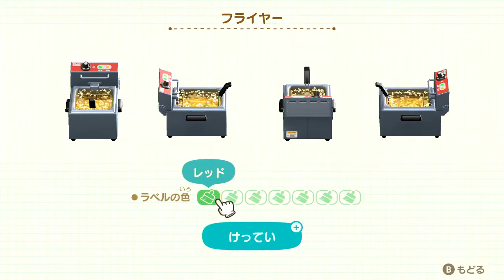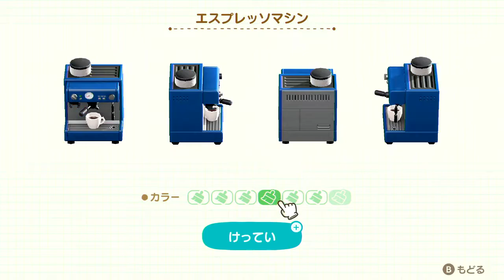【あつまれ どうぶつの森 ハッピーホームパラダイス】ファストフード店みたいな別荘が欲しい！？【NintendoSwitch/ニンテンドースイッチ】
↓↓↓↓↓↓↓↓↓↓↓↓↓↓↓↓↓↓↓↓↓↓↓↓説明↓↓↓↓↓↓↓↓↓↓↓↓↓↓↓↓↓↓↓↓↓↓↓↓
あつまれ どうぶつの森 ハッピーホームパラダイス！！
いつぶり！？わからない！
でもなんだかワクワクするぞ！

今回は、タクミライフで別荘を作るらしいです！

と、いうことで本シリーズでも実況していきますので
よろしくおねがいします(=ﾟωﾟ)ﾉ

ウェンディの別荘「ファストフード店」作成開始編です！

↓あつまれ どうぶつの森 追加コンテンツ あつまれ どうぶつの森 ハッピーホームパラダイス 紹介映像↓

『タクミライフ』『ニンテンドースイッチ』『スイッチ版』